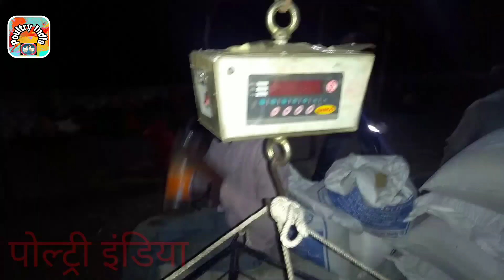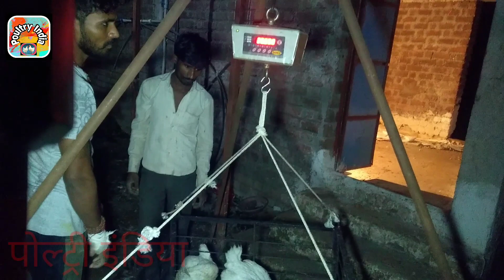मुर्गी की लिफ्टिंग कैसे करे How to lift a hen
इस व्हिडीओ मे आप देखेगे ब्रॉयलर पक्षी को कैसे बेचते है कैसे सेल करते है मुर्गी की लिफ्टिंग कैसे करते है

आपको इस चॅनल पार सभी तराह के व्हिडिओ देखणे को मिलेंगे जैसे कॉमेडी, कमाई के व्हिडिओ,खेती से जुडे,टुरिस्ट पॉइंड की जनकारी,जनरल नॉलेज,मशनरी कैसे डिजाईन करे,मच्छी फार्मिंग ओर पोल्ट्री फार्मिंग की हर जानकारि देखणेको मिलेगी जैसे की खडकनाथ ,बॉयलर,देशी मुर्गी कैसे बडी करे.ओर कैसे पैसे कमाये
धन्यवाद